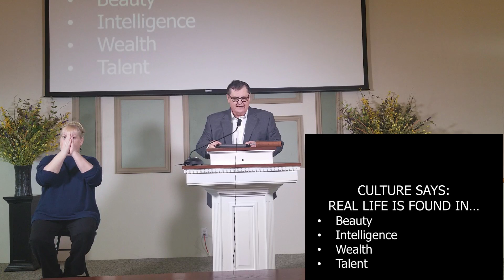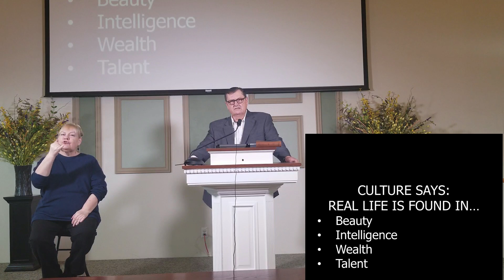Southern Hills Church of Christ Sunday Morning Service 4-5-20